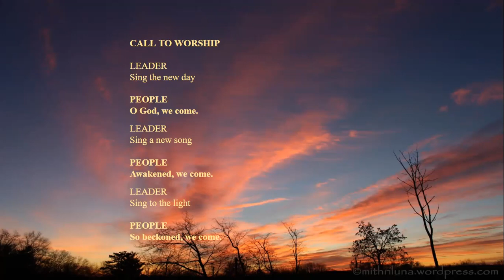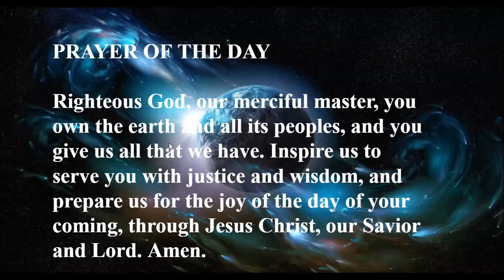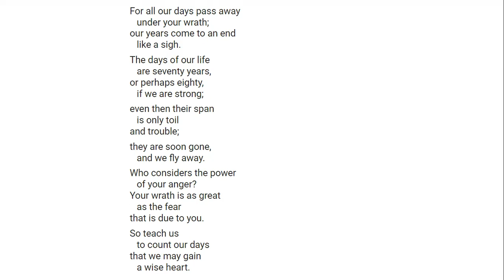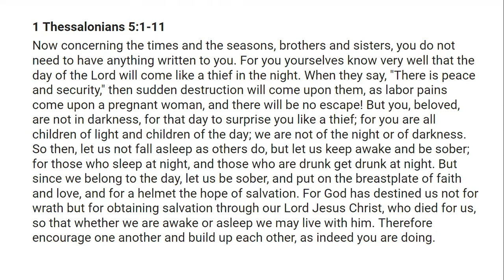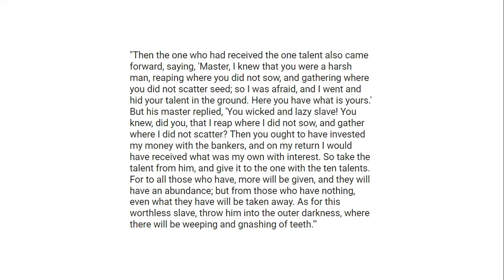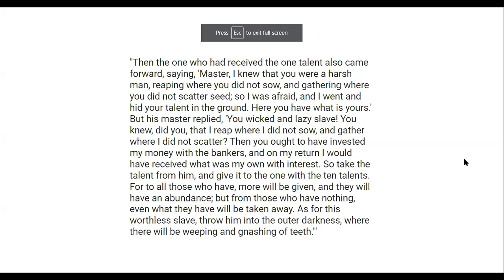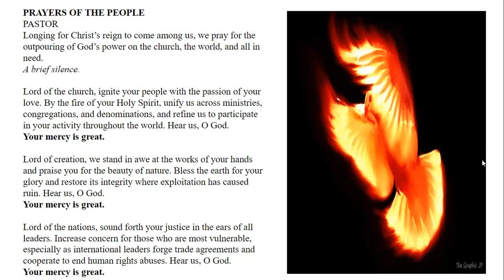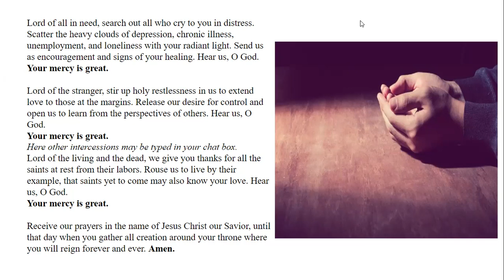Trinity UCC 11 15 2020